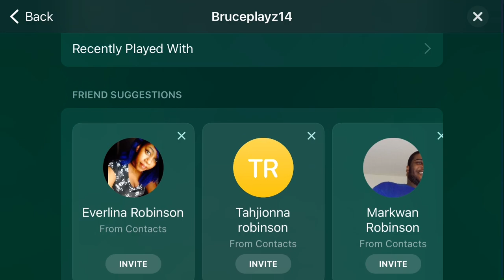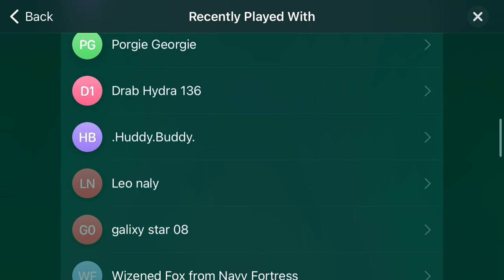Patty pursuit part 2